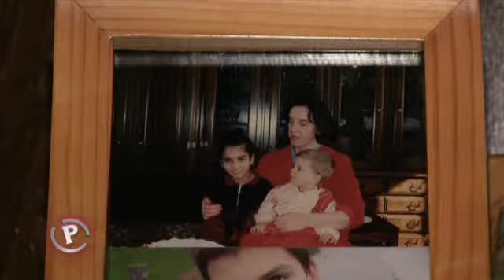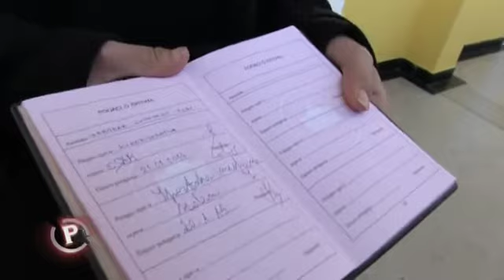Provjereno - 30.01.2014. - Trudom, radom i voljom pobijedila je diskriminaciju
Cijelo djetinjstvo je proživljavala uvrede, omalovažavanja i odbacivanja. Odlučila je tome stati na kraj, odlučila je pokazati kako je volja jača od svega.
Dragana Seferović počela je plesati kako bi sve loše pretvorila u nešto lijepo. Jer imala je zapravo puno toga za pokazati. Dragana je romkinja. Usprkos tome što je nitko ne bi svrstao među balerine, ona je uspjela. Uspjela je baviti se onime čime želi.

Ne znaju ljudi ni da je primala stipendije, niti da Dragana studira, niti da radi od svoje 15 godine. Puno toga ljudi ne znaju o Dragani. Najčešće je sude po boji kože. No, od boje kože Draganina priča počinje.
S obzirom na to da nitko nije došao po nju, 92. godine je za vrijeme rata u konvoju djece poslana u Njemačku. Tamo je živjela u domu za nezbrinutu djecu 5 godina. Rat je završio i Dragana se vratila u Sarajevo, u SOS selo. Tu se prvi put susreće s diskriminacijom Roma. Nije imala ni mamu ni tatu da joj objasne njezine korijene. Podrugljive pjesmice bile su njezina svakodnevica. Sve dok nije upoznala svoju sos mamu.
Onda joj je sos mama objasnila zašto joj se to događa, objasnila joj da je Romkinja. Tada je imala 8 godina. Uz osnovnu školu Dragana je upisala i onu za balet u šetom razredu. Sa 12 godina je počela plesati, otkrila je da tako može izbaciti svu tugu i ružne riječi iz sebe.

Gotovo dvije godine svoje znanje prenosi na druge, postala je profesorica baleta. Osmišljava koreografije, uvježbava i bodri svoje učenike na nastupima. Jer od prvog dana baleta znala je što želi biti. Njezina SOS mama ili samo mama kako je naziva bila joj je potpora tijekom cijelog školovanja i iako ne žive više zajedno i dalje jest.
Dragana je došla prva kod Medihe, a ubrzo još sedmero djece. Dženan i Admir jako su bliski s Draganom. Admir danas pleše u Narodnom pozorištu Sarajevo. I to sa 17 godina koliko ima! Morao je završiti srednju školu ranije kako bi mogao potpisati ugovor s kazalištem. Jedan je od dvoje ljudi primljenih u kazalište posljednih 10 godina, u amsambl od 16 članova. Đenan je također plesao balet, ali je odustao godinu prije završetka srednje baletne škole. Danas studira političke znanosti. Svu ljubav i obiteljsku toplinu dobivali su od Medihe, a ona se trudila da postanu dobri ljudi. I kaže nikada im neće prestati biti mama.
Dragana je trenutačno je na četvrtoj godini fakulteta za sport. Iako se bori s disleksijom, sve godine na fakultetu upisala je redovito. A tamo je upoznala i ljubav života, Semira. Dvije godine bili su vezi, a šest mjeseci su u braku. U njemu je našla ljubav i podršku, a on je njezinu obitelj prihvatio bez razmišljanja. Obitelj koju joj je sudbina stvorila.

Ima 11 bioloških braće i sestara, dvoje još traži, a s ostalima je u kontaktu. Upoznala je i oca i majku, i od svega jedino im zamjera što su razdvojili braću i sestre. Za sebe kaže kako je imala sreću u nesreći, i pod time misli na to kako joj nitko od braće nije završio osnovnu školu.

Ples je ono što joj je odvijek omogućavalo da bude ono što jest bez predrasuda, jer na sceni nitko nije primjećivao ima li drugačiju boju kože, očiju ili nešto slično. Na sceni je kratko i jasno- balerina. Čvrstim stavom i vjerom u sebe dogurala je tamo gdje je i htjela još kao djevojčica, zapravo tamo gdje pripada i onda kada nije shvaćala zašto joj se rugaju i podsmjehuju. Bila je jača od svih prepreka koje su joj stajale na putu i pokazala kako je volja najveći pokretač.